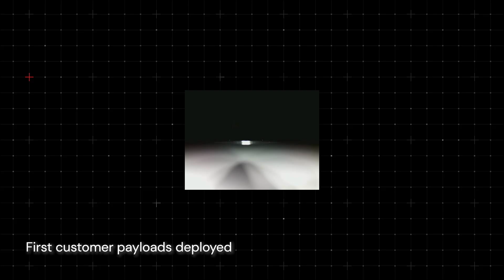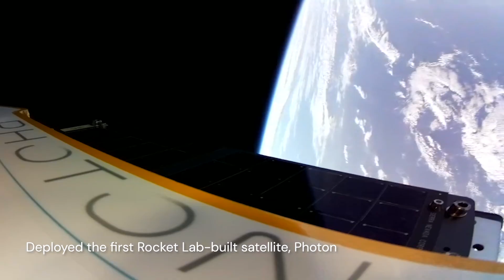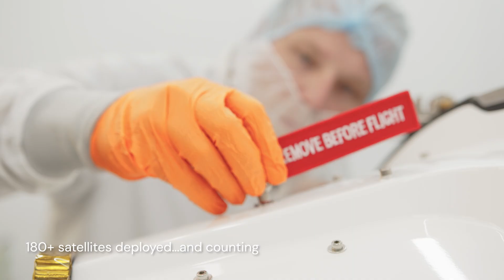The Road to 50 Launches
Electron has reached 50 launches faster than any commercially developed rocket in history. This is a look back at the wild ride from Flight 1 to Flight 50.